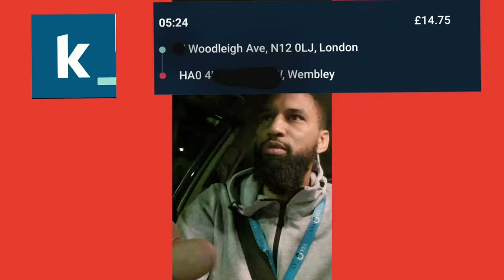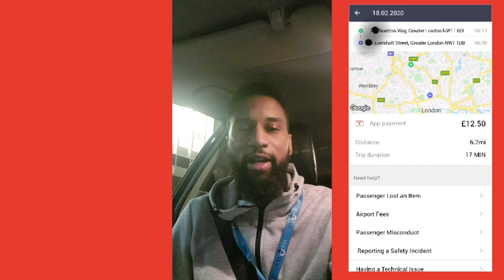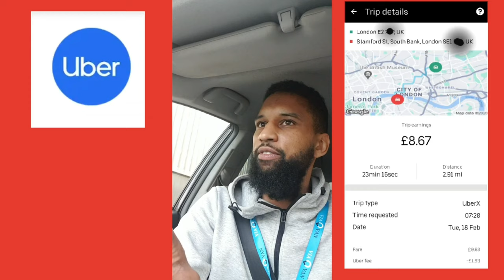Mileage Vs Pay - Tuesday 18th February 2020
Support MyChannel❤

You will receive the referral bonus after you have completed 10 trips with Bolt by October 7th, 2019, 7 days from your activation date.

Each new driver will receive £25 upon completion

The bonuses are paid the week after conditions are met. Payments are calculated on a Friday and paid on a Monday. If you complete 10 trips by Friday, you will be paid on the next Monday. If you complete your trips by Saturday, you will be paid on a Monday the week after.

Make an appointment at our Chiswick Driver Hub to sign up or ask any questions:

Mon-Fri 10am-4pm

BR160XQ

gigguylondon